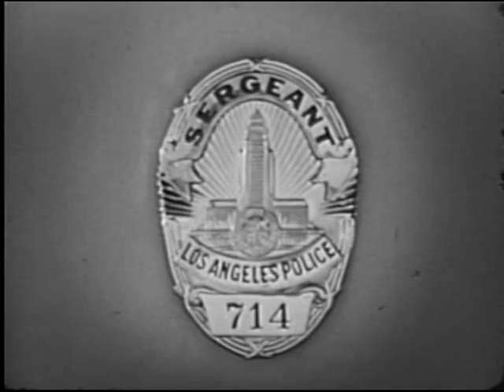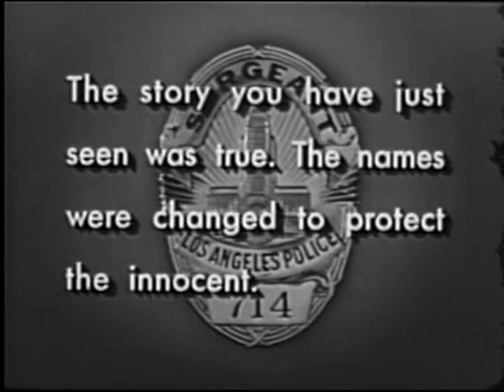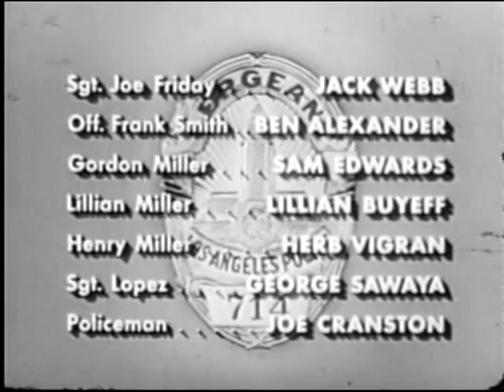Dragnet The Big Hate